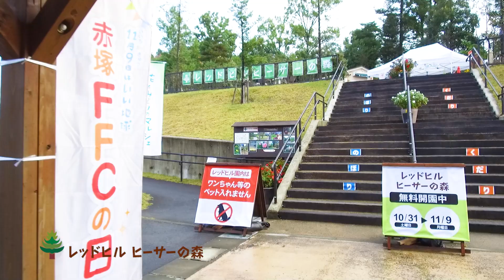レッドヒル ヒーサーの森_おうちで散歩（2020年秋）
2020年11月初旬の レッドヒル ヒーサーの森 の園内の様子です。

エントランスからスタートし、スイレン池やローズガーデン、
レッドウッドの森、陽だまりの中庭を通り、みはらし台に向かいます。

園内を散策しているような気分を味わっていただけます。